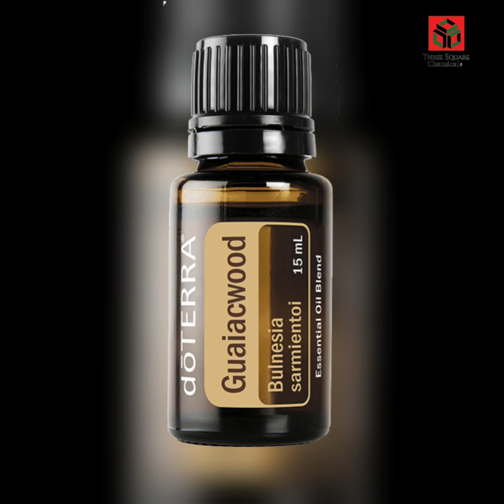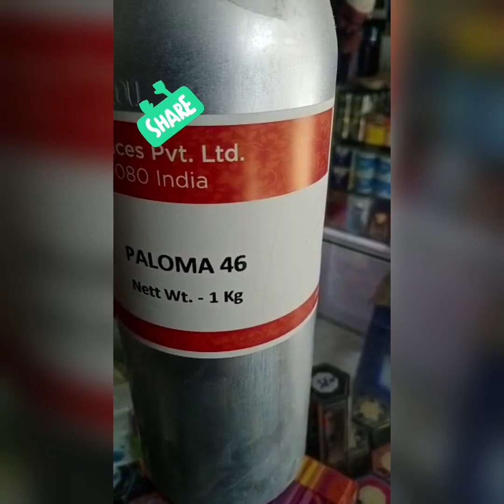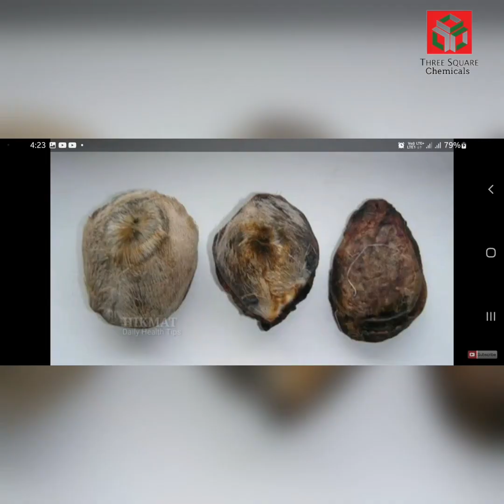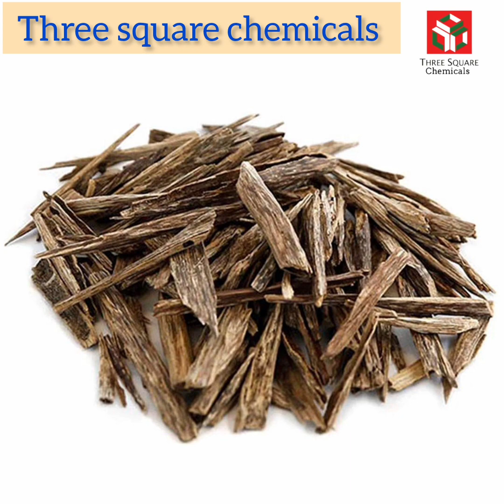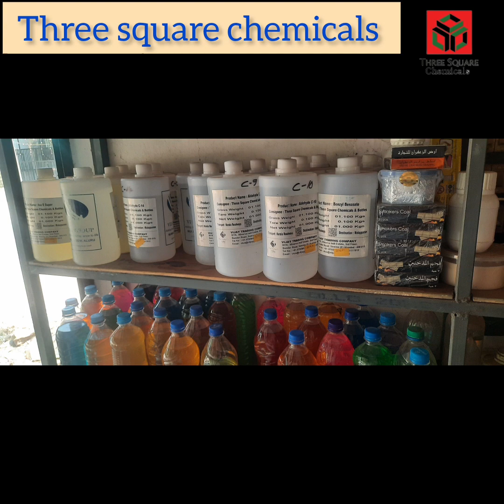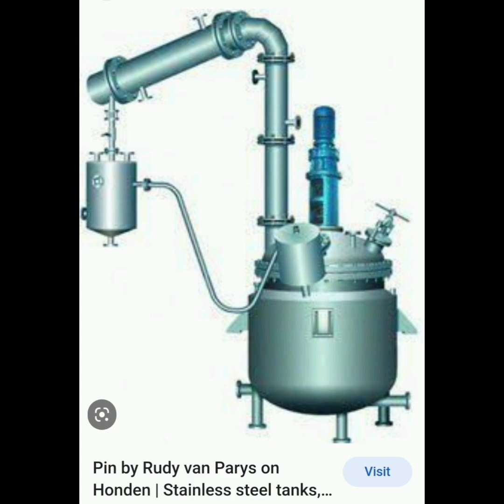How To MAke Perfume - Compound?പെർഫ്യൂം നിർമ്മാണം മലയാളം|Perfume making Malayalam|three square